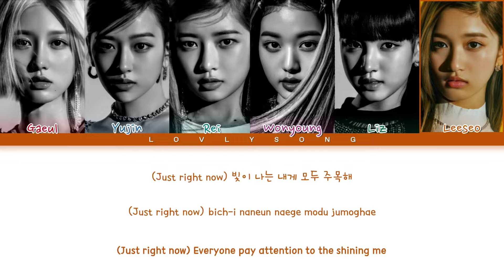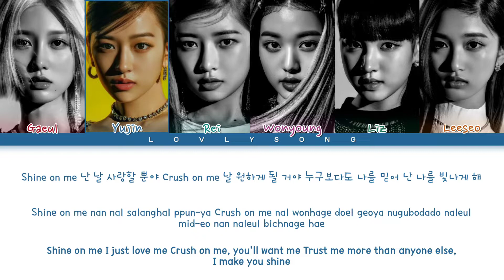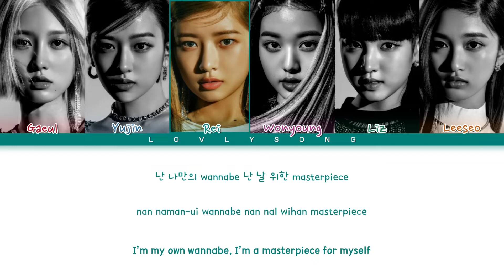IVE (아이브) - My Satisfaction (Color Coded Lyrics)